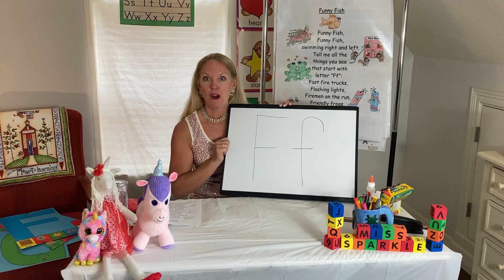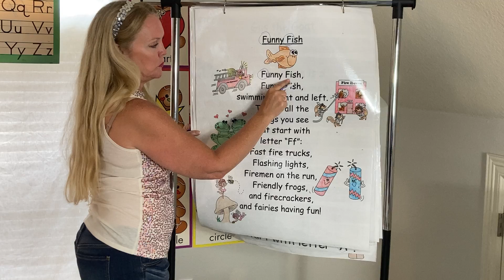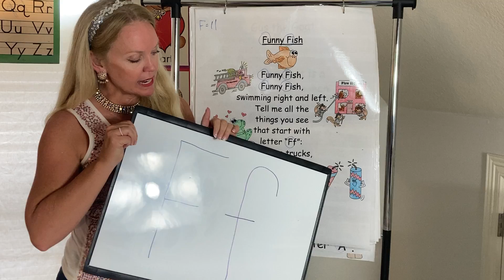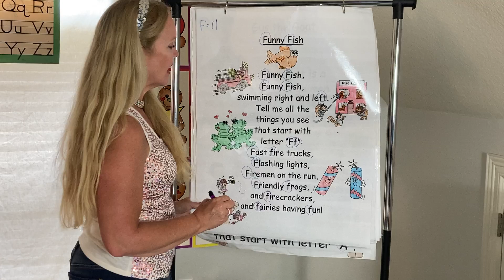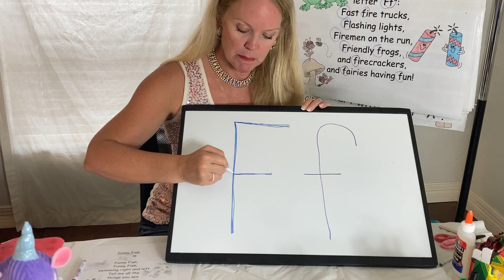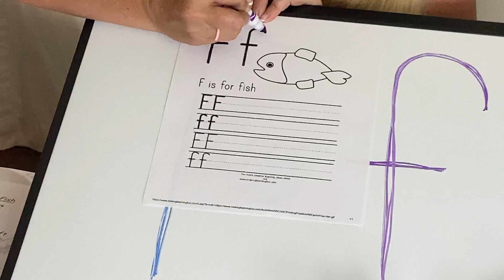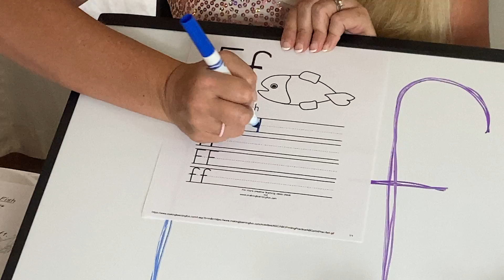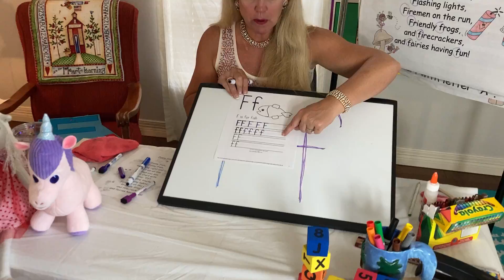Story Time with Miss Sparkle - The Letter F: Identify & Write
Miss Sparkle sings and leads an activity!

Activity:
 You will need: Crayons, Worksheet
 You can substitute Crayons with Colored Pencils or Markers

Skills:
 Identify
 Write

Reminder:
 Always let and adults know what you are doing.
 (Parents, Teachers or Family)